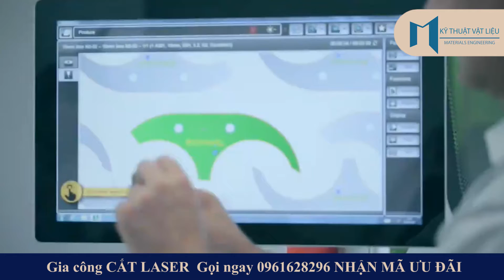May laser fiber Bystronic ByStar Fiber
Giới thiệu May laser fiber Bystronic ByStar Fiber.
Phương châm của chúng tôi: NHANH – RẺ – ĐẸP
GỌI NGAY Hotline (Zalo): 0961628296 để đăng kí nhận ƯU ĐÃI KHUYẾN MÃI khi gia công.
Nhận cắt laser thép tấm, Inox, đồng, nhôm và kim loại khác.
Cắt phụ tùng chi tiết máy kim loại CNC, cắt phụ tùng chi tiết cơ khí.
Hệ thống xưởng gia công Kỹ thuật vật liệu nhận thiết kế, gia công cắt laser kim loại tấm, cổng cửa CNC, vách ngăn CNC và các tác phẩm DIY kim loại.

Với hệ thống chi nhánh liên kết tại 24 quận, huyện tại Thành phố Hồ Chí Minh và Thành phố Thủ Đức, chúng tôi cam kết mang tới khách hàng dịch vụ chất lượng và thời gian bàn giao sản phẩm nhanh nhất.

Sau khi nhận được yêu cầu từ khách hàng, chúng tôi sẽ gửi yêu cầu tới toàn hệ thống chi nhánh liên kết để đảm bảo cho khách hàng những lợi ích sau:
THIẾT KẾ theo yêu cầu
GIÁ THÀNH rẻ nhất
THỜI GIAN bàn giao nhanh nhất